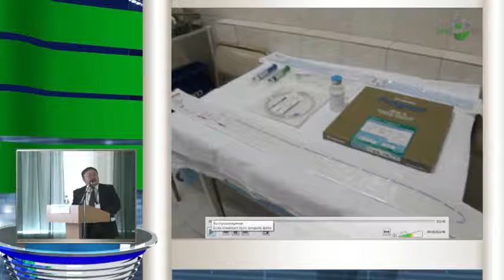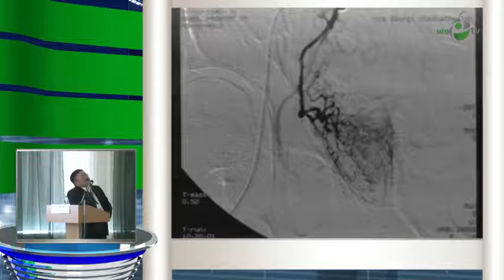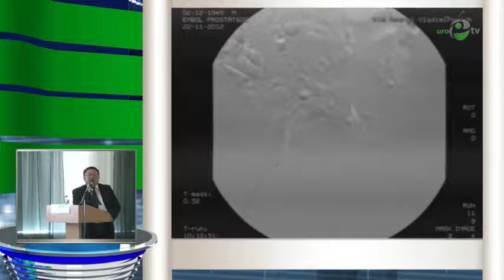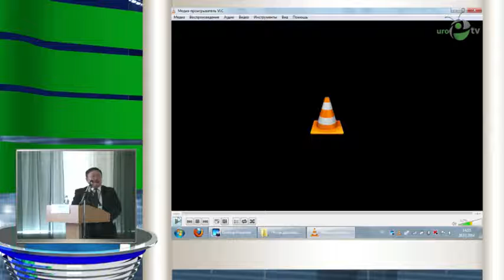Ким Г В - Видео презентация операции